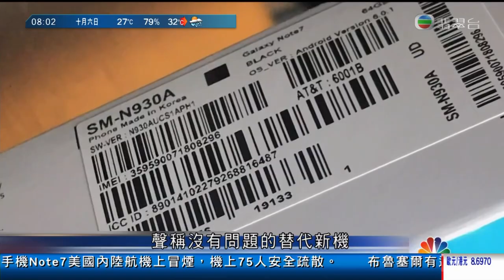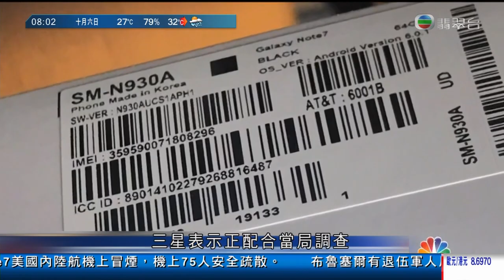Magic TV™ MTV8000D：斬 or 閃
羅鈺文：Note 7 換了也爆 ╮"  ╯_╰╭"　　︱　　ニュースの女